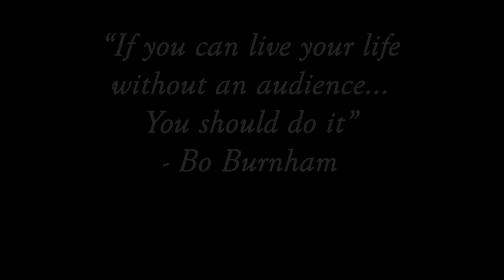Save Me - KickaFly (Official Music Video)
a story about a sad guy

PERMISSION:
creative commons, go nuts with it i dont care that much, credit (linking to this video) is appreciated but not required.

note:
just for clarification in case anyone is confused. this is a song about a performer who gets everything he wants at the cost of pushing away all his loved ones for the sake of constantly pursuing success, the song isn't necessarily about me but it is what I'm scared of becoming. first attempt to write about something genuine to me so hopefully it wasn't too cringe and i hope you all enjoy it and stream it often. k bye.